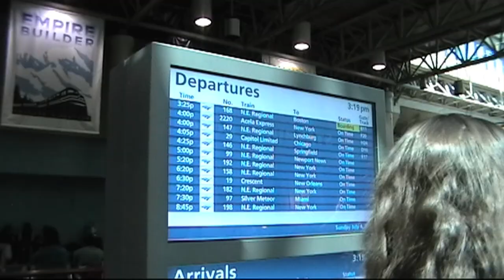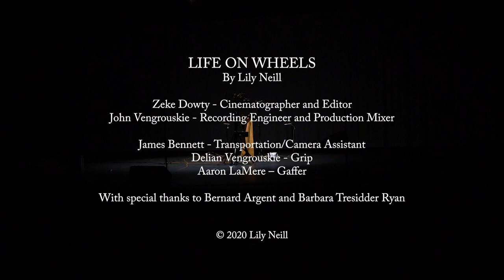"Life on Wheels", by Lily Neill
LIFE ON WHEELS
This film was created some time ago, well before Covid-19 struck.  With touring “off the table” for a while, “now” seems like the right time to share it.  It was filmed in Washington, D.C. and Northern Virginia, two areas very important to me as they mark some of the first places I ever performed.  When I first started playing the harp, my family helped me to transport it—I didn’t realize exactly what “travelling with a harp” would entail.  I started performing as a kid and learned how to drive in 2019, so I was touring and performing around the world completely solo, using public transportation and taxis to get from A to B.  I thrived—and thrive—on writing music and performing however the travelling part of this life has often been very tough.  I was totally alone most of the time on tour, navigating public transportation systems in languages I wasn’t fluent in, and carried not only my harp but also CDs and luggage.  All of the wonderfully kind people who saw me schlepping my harp in its flight case (32 kilograms/70+ lbs!) up flights of stairs with another suitcase linked at my elbow and stepped in to give me a hand left a strong impression on me.  I don’t know if they can possibly realize how grateful I often was!
One night, after playing at the home of Bernard Argent and Barbara Tresidder Ryan, Bernard, in passing, mentioned how fun (!) it might be to show a glimpse into my “life on the road with my harp”, using my piece, “Life on Wheels” (the upbeat zing of this piece intentionally belies the reality of travelling as a solo harpist!).   The extraordinarily talented Zeke Dowty agreed with him and, a few days later, he and I, along with John Vengrouskie, James Bennett, Delian Vengrouskie, and Aaron LaMere shot this little film.
My performance of “Life on Wheels” has evolved over time and I think—no matter the century, time, or place—travelling with a harp will forever be a uniquely memorable experience.
Since this film was made, I have an even better new harp flight case made by Rick Kemper of Sligo Harps.  It has seen my harp and me through even more memories… I should write them down sometime—although some might be very, very (!) hard to believe!